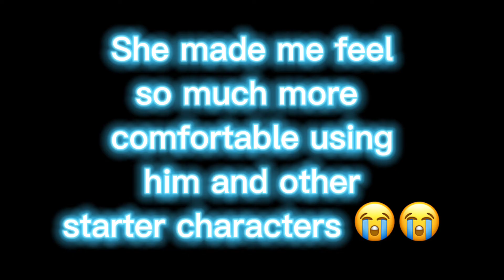That time I felt awkward using Kaeya, cause he's a starter character-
Might've spelled Kaeya wrong, but uh...your girl is working off memory. If you guys wanna see more Genshin Impact, let me know! I have a lot of videos of me just playing Genshin Impact with friends. I will be posting another Genshin Impact video shortly after this! I kinda have no motivated to do anything else, so-
Anyways, bye guys! Love you, have a great rest of your day/ night!